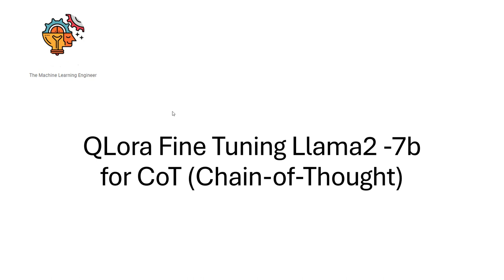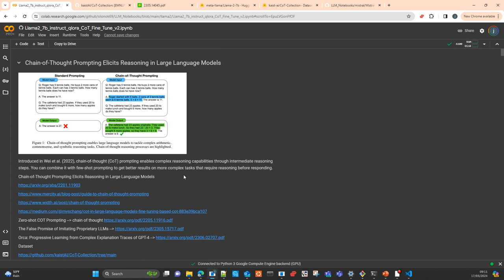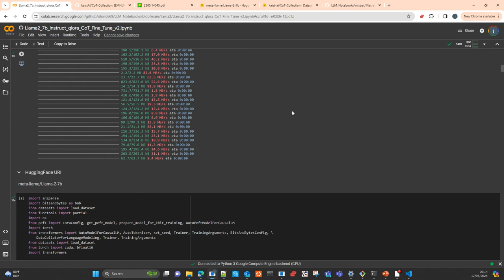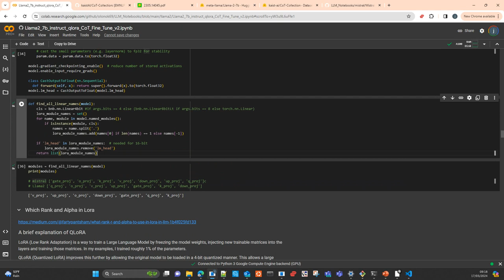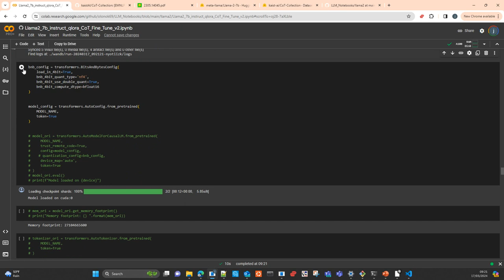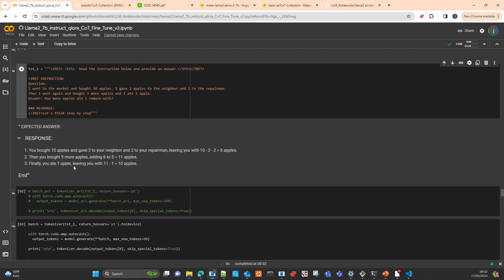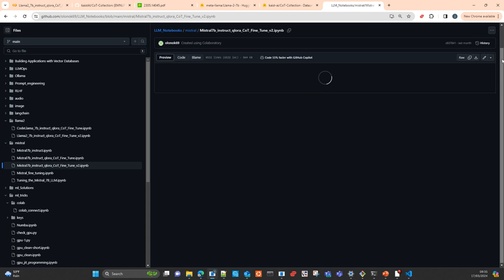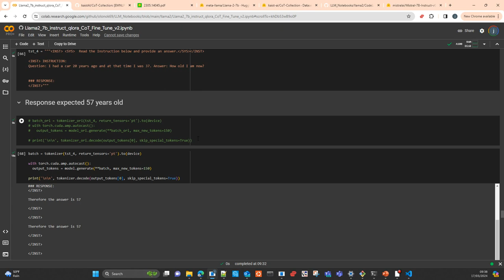Llama2 7B QLora Fine Tuning CoT Español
EN este Vídeo te mostrare como hacer una Personalización de un modelo Llama27B usando QLora para la tarea de CoT chain-of-thought